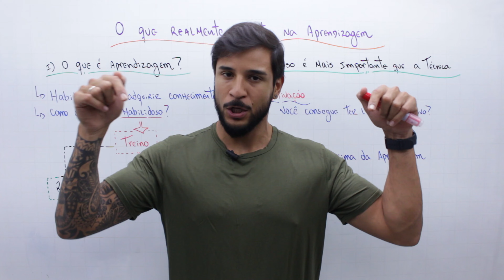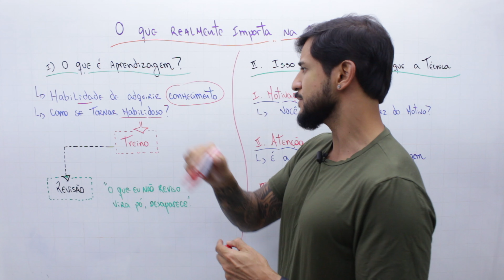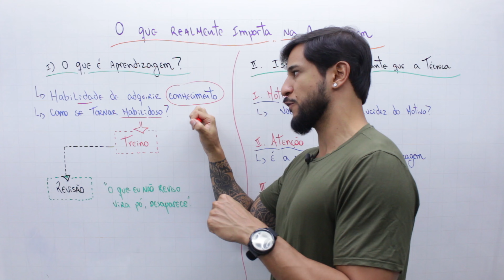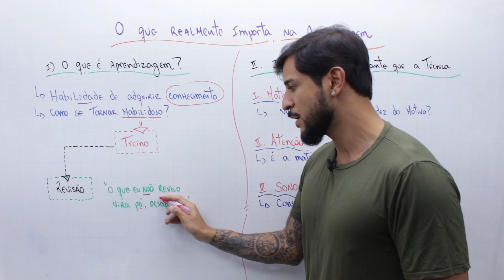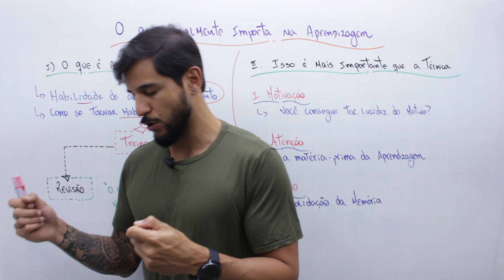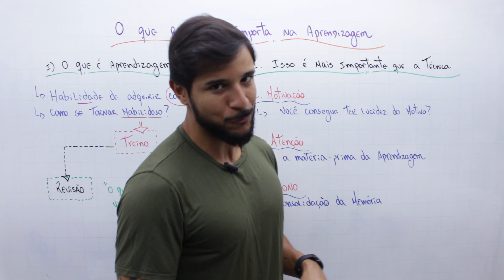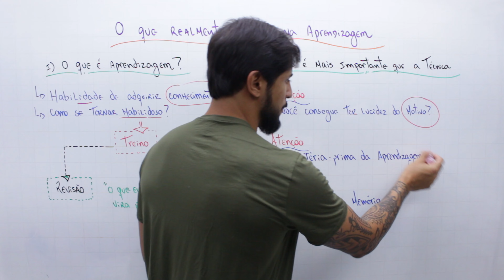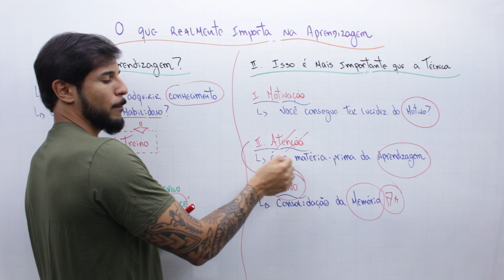Como Aprender mais e Melhor ? - Geobrasil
Neste video falamos sobre os principais elementos da aprendizagem e como eles podem potencializar o teu desempenho nos estudos.

Use o cupom: geobrasil15